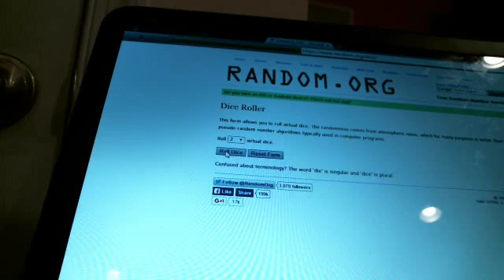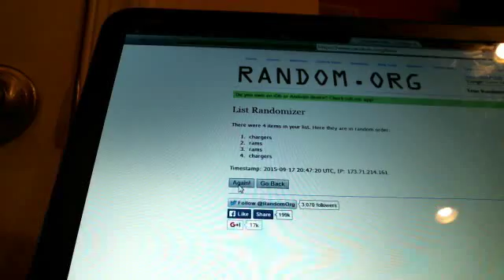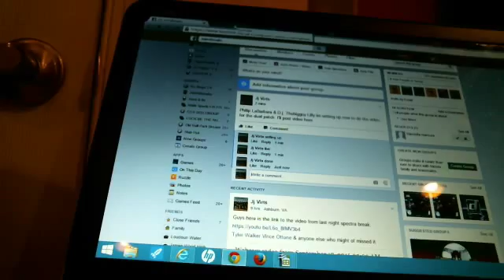Webcam video from September 17, 2015 08:46 PM (UTC)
Gordon Gurley Dual Patch